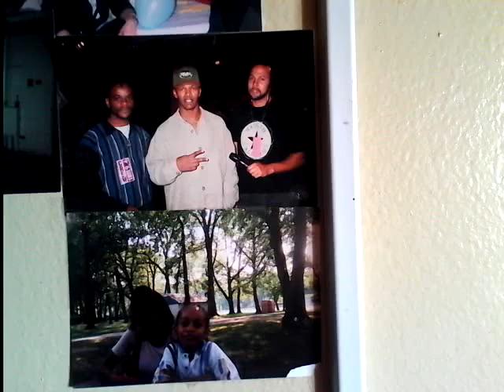Tarik and Chanel 2001